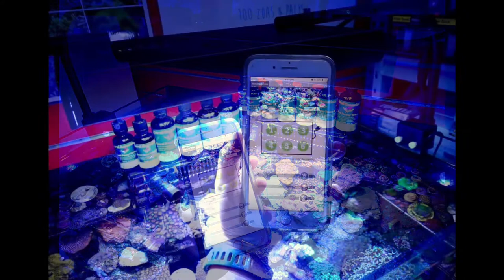Red Sea Max 250 Powered by Illumagic Style & Coral Essentials Supplements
Featuring our in store Red Sea Max 250 - the “Stash Tank” at Gallery Aquatica!  This tank is under 2 years old, and the coral is absolutely flourishing under an Illumagic Style LED using Coral Essentials Supplements.